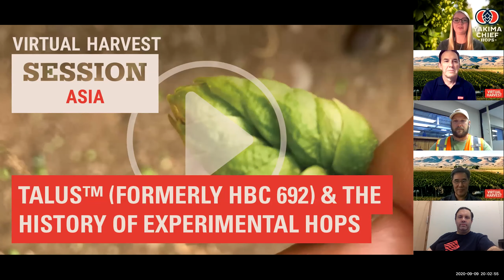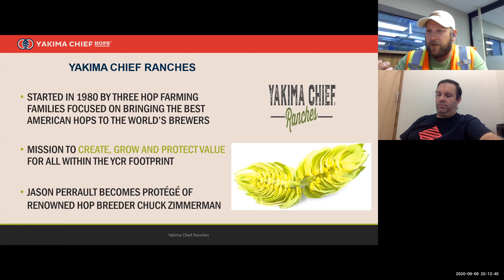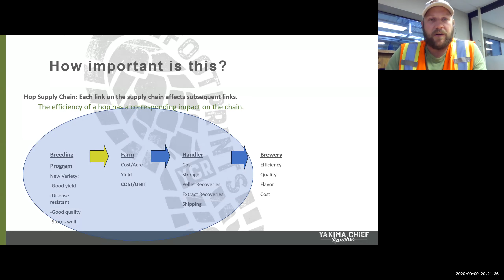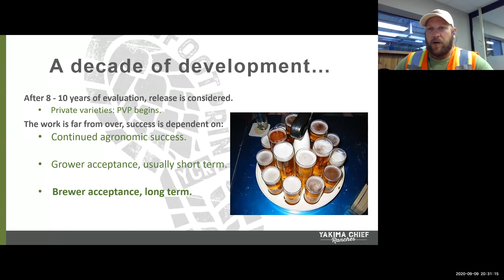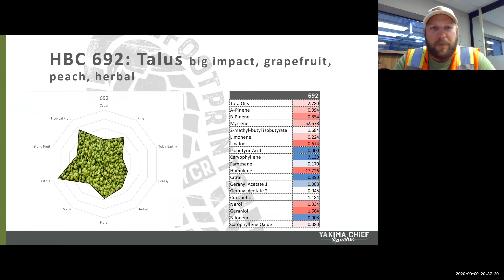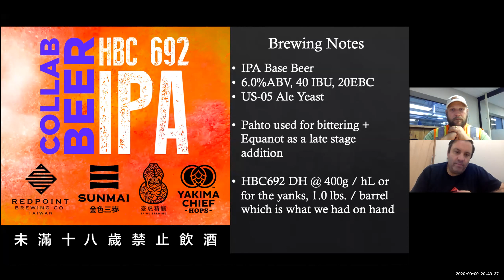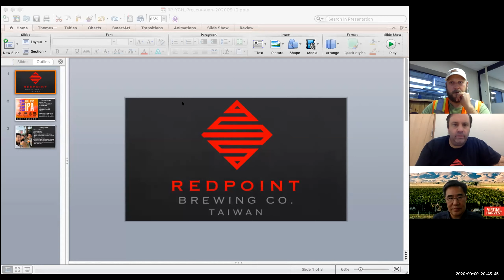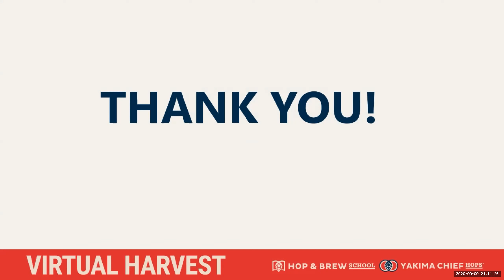Talus™ & the history of experimental hops (Asia-specific)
Experimental hops endure an extensive breeding and commercialization process before they officially become a part of the portfolio of hops available for brewers across the world. The YCR and YCH Experimental Hop Program is a key component to ensuring that only the most valuable hop varieties enter the market. By allowing brewers to enter into our experimental hop program and utilize these trial hops in their own beers, we learn more about the capabilities of these new hops in various applications and techniques. We also learn more about what brewers are looking for and if certain varieties have a place in the brewhouse. Tune in, as we announce the name of the newest addition to our lineup of hops from HBC and YCR. Be among the first to hear the official name for experimental hop HBC 692!